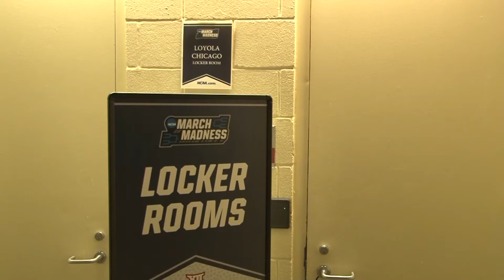Loyola Upsets Tennessee In Second Round of NCAA Tournament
It was Clayton Custer's turn for heroics as he hit a mid-range jump shot with 3.6 seconds remaining to lift Loyola over Tennessee. RSL reporters Hayley Spitler, Henry Redman and Nick Schultz break it all down.